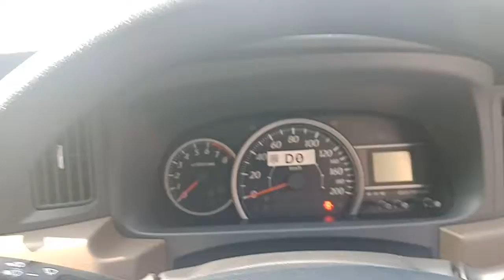Review Toyota Calya Type G 2018 part3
Toyota Calya